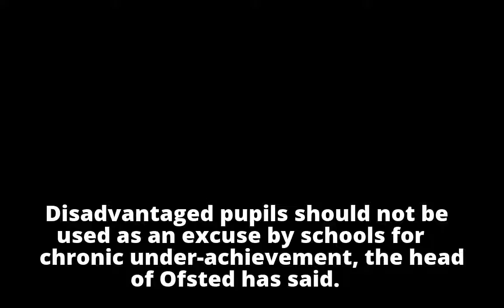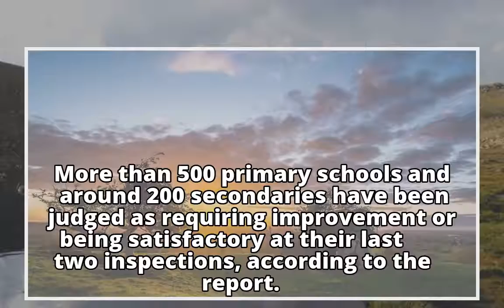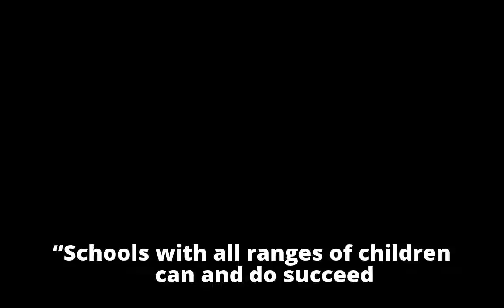Disadvantage no excuse for poor school performance - Ofsted chief Disadvantage no excuse for poor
Disadvantage no excuse for poor school performance - Ofsted chief

Disadvantage no excuse for poor